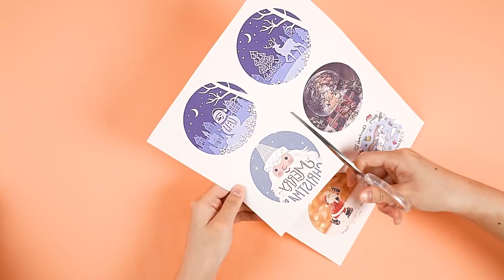HTVRONT Sublimation MDF Ornament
◀ Sublimation MDF Ornament ▶
📦 VIEW ON AMAZON
【Clear Patterns & Vibrant Colors】HTVRONT sublimation ornaments blanks have high-quality sublimation coating on both sides of the surface, which can present excellent sublimation effects with bright colors and clear patterns.

【Lightweight & Free of Scratches】Our sublimation supplies are made of high-quality MDF(Medium Density Fiberboard), lightweight, odorless, and will not break after heating. The smooth surface of sublimation blank pendant ornaments is free of scratches, And it's covered with a blue protective film, which you need to peel off before use.

【Red Strings to Hang and Take off】HTVRONT provides a red string for each sublimation blank ornament so that you can easily put it on your Christmas tree or your backpack, You can sublimate your favorite photos or patterns on these, and also give them to your family and friends as a gift pendant or key pendant.

【Include All You Need】Our sublimation blank ornaments kit includes 26 pieces of sublimation ornaments (3-inch diameter round) and 26 red strings. There are enough quantities to meet your different use and replacement needs. You can enjoy the fun of crafting with your friends and family.

【Excellent Customer Service】Our sublimation blank pendant ornaments come with detailed instructions. It's easy to create ideal projects with sublimation Christmas ornament blanks even if you are a novice. We will always be here to offer you a satisfying solution.
🏷️ CHECK THE PRICE ON AMAZON